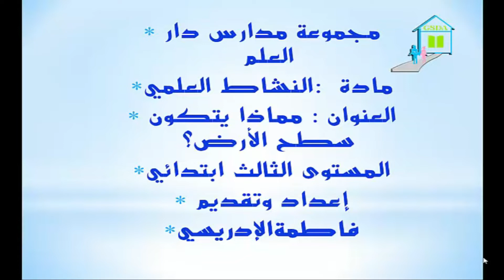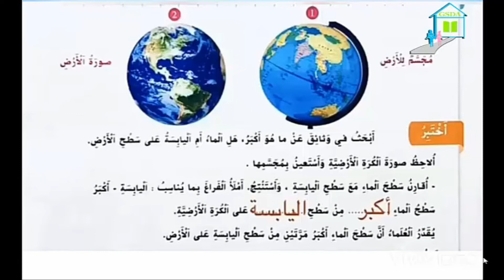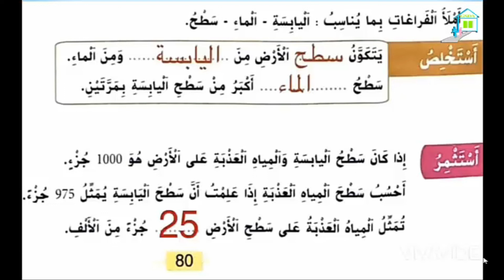مماذا يتكون سطح الأرض